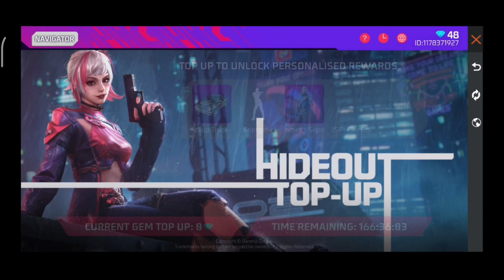New Hideout Top up Event & Garage Sale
mrAbu nomiff rufeBhaiYT yotokiller gaming#sheikhGaming#a7kgaming#jack official#javeria gaming#qariff#sparoow ff#m8n#vincenczo#born2kill#lorem ff#ruok ff#raistar#gyangaming#totalgaming#As gaming#assisan army#kalYT#d60gamer#habib gaming#rkgarmy